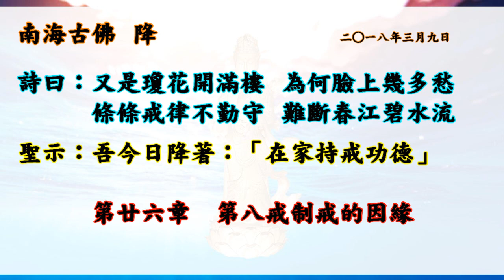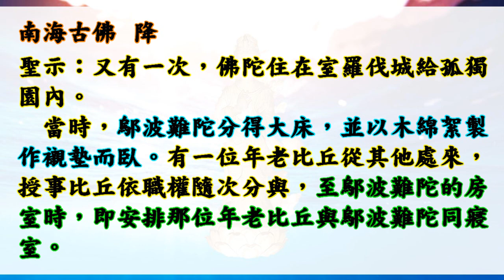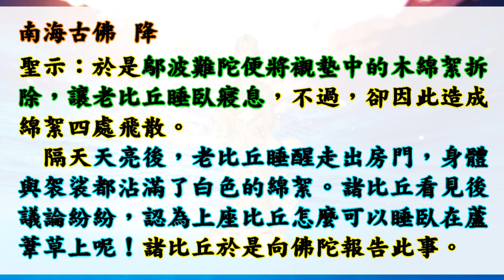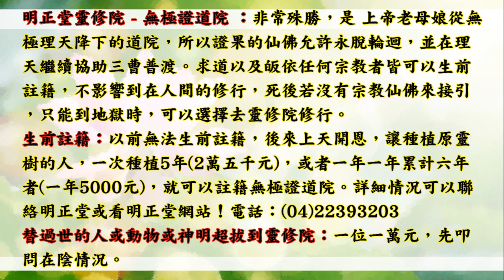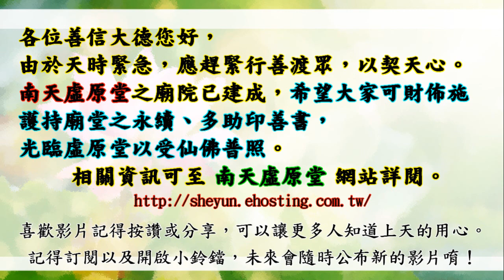國語有聲善書【在家持戒功德】南海古佛著 第廿六章 第八戒制戒的因緣 (五戒之後第六到八戒屬於八關齋戒了！持五戒則功德無量！！)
在家持戒功德
主著仙佛：南海古佛

虛原堂-點燈
(一)點燈項目分為如下所示:
(三)遠道參加者，可用郵政劃撥,填寫:
1.繳虛原「弘道委員、弘道會員」功德金。
2.新參加者,請註明「新加入」。

👍往生彌勒淨土是成佛的保證！有些重點跟大家澄清：
1.可以帶業障往生 (比阿彌陀佛淨土更容易往生)
2.可以在淨土修到等覺、妙覺菩薩果！
3.再隨　慈尊下閻浮提，龍華三會共成無上正
覺之佛果！

👍如何往生彌勒淨土？ 小編整理最有效之法：
1. 親自至懿敕拱衡堂申請註籍往生彌勒淨土 (免費)，因為表文要呈給上天，需要親自到！然後開始早晚念誦彌勒尊佛的佛號與行六事(原因是要增加您的福 資糧，也就是提升果位)，行六事後面會解說！
2. 如果您是一貫天道的道親，更容易求生彌勒淨土，因為彌勒佛是祖師爺，但是記得做完任何功德完一定要迴向往生彌勒淨土唷！非常重要，如果忘記迴向，往生會失去動力！不用擔心念迴向文會導致無法消業障，因為迴向文包含消除業障！很殊勝！

👍會墮入血污池之原因：
1.曾在瓦斯爐上晾衣服(含經血衣物)，或在河川洗含經血衣物。
2.曾在野外、山水、神佛面前行汙穢、行淫之事情！
3.曾經未婚墮過胎、或已婚卻故意墮胎、或溺嬰虐嬰者。
4.行醫幫(協助)人墮胎、自己教唆人墮胎！

👍如何悔過與避免墮入血污池：
1.誠心懺悔，然後去聖堂(拱衡堂)做專案呈疏，助印善書。詳細請自行去問拱衡堂，用懺悔心與功德來化解。
2.最好幫墮胎的嬰靈超拔到拱衡堂昊天紫綬靈修院，化解怨緣又可結善緣，讓他們可以修行變仙佛！最好自己也生前註籍靈修院，避免去地獄受苦！超拔一位均為6千台幣整！

仙佛開示助印善書好處：
四、夜夢吉祥。

放生四原則:
1. 最先條件要能活
2. 數量要多
3. 不能破壞當地的生態環境
4. 必須是食物鏈最底層的食物供應者